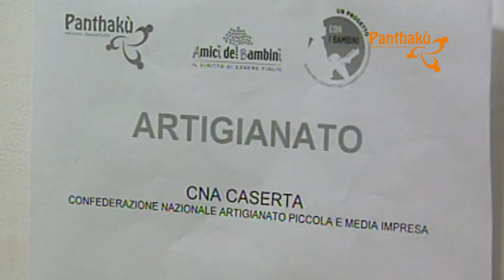Amici dei Bambini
Intervista alla dirigente Santa Maria. Progetto: Panthakù. Educare dappertutto